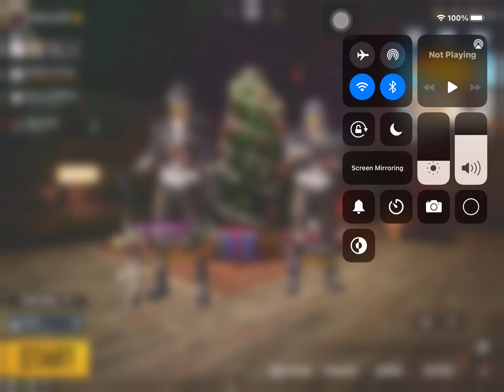I hate snakes even if I also do it - PUBG 30